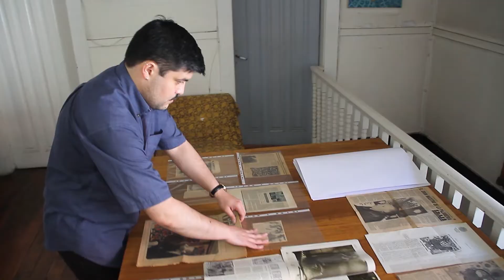Familia y amigos de Héctor Herrera visitan el trabajo del archivo